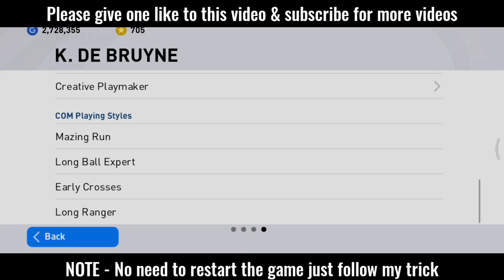How to get 97 rated V. Van Dijk in Pes 2021 mobile || 100% working trick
Hello guys

In this video I am gonna show working trick to get 97 rated V. Van Dijk in Pes 21 mobile